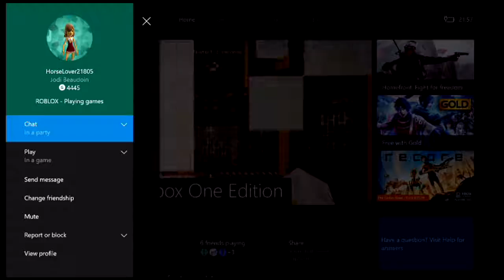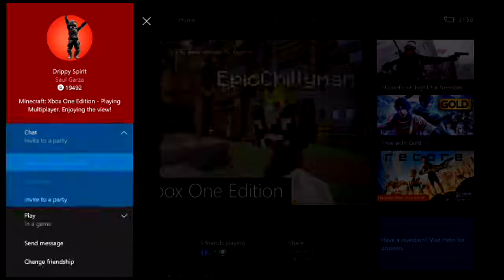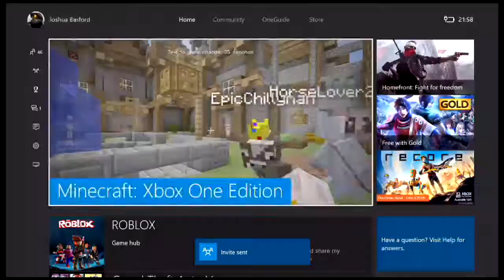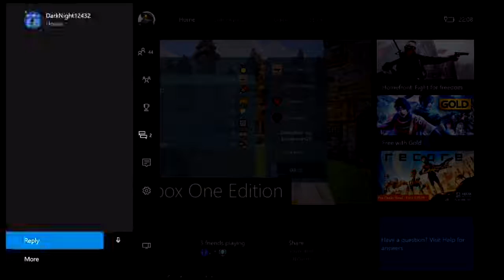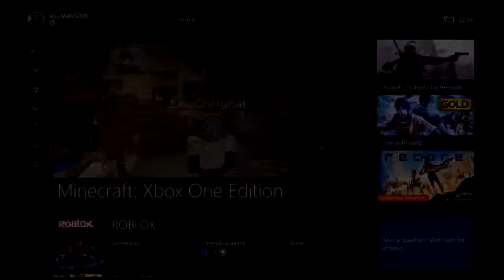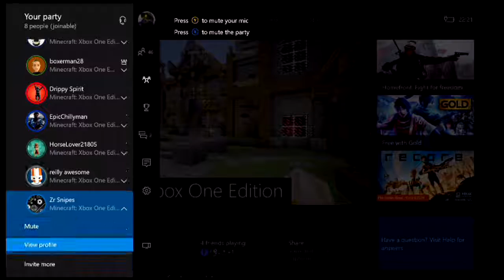MINECRAFT - FRIENDS SESSION - MINI GAMES/HUNGERGAMES - PLEASE TEAM!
In this video, I play hungergames with friends on minecraft.

My skype:
joshuabasford

My xbox one gamertag:
epicM4N5000

Come add me as a friend on xbox one and be in some of my videos :)

Fan Mail:

Reading, Berkshire,
106 Windermere Road,
RG2 7HR